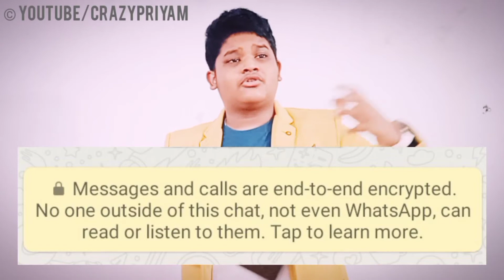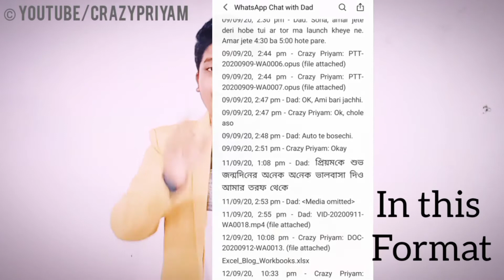क्यु WhatsApp कर रहि आपकी Data छोरी? Cybercrime Scene 2021 | Facebook अपना डेटा बेचता है।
In This Video:
We have talked about all the privacy policies of whatsapp and main things you should know in 2021, also we explained how your photos are sent to Facebook, and used for business
Facebook selling your data
Cybercrime Scene with Facebook and whatsapp
Must watch video on whatsapp 2021
WhatsApp is safe or unsafe
Government on whatsapp

You can feel safe and have complete trust on WhatsApp and other Facebook services. Have faith on Trust on big brands. They will never harm you. I have completely explained!!

This video is shot on Canon EOS 5D, and Microphone used is Rode. Hope you liked the quality

AJIO

Get Flat Rs 1000 off on Orders over Rs 300 | Code: CKAJIO1000
Rs 2000 off on Orders over Rs 5000 | Code: CKAJIO2000

SBI CARD

Did you know you can earn on every spend?

Apply for SBI's Simply Click Credit Card and Earn upto 10x SBI Rewards on all online purchases!

It takes only 5 mins to apply, Click on the link below and apply now!

Powered By
MEDIBUDDY

Get One Year Online Doctor Video Consultation for 6 People at Rs 1499!

Apply Code - CK500 and get Flat Rs 500 of on the Rs 1999 Plan

Explore Now!

You can now shop from us, by just chatting on WhatsApp.

Suggest content or ask questions:
1. Comment box

Applaud us via UPI
Id: crazypriyam.fam@idfcbank

Thanks for reading it and also watching our content.

I hope you have not forgotten to share it!!